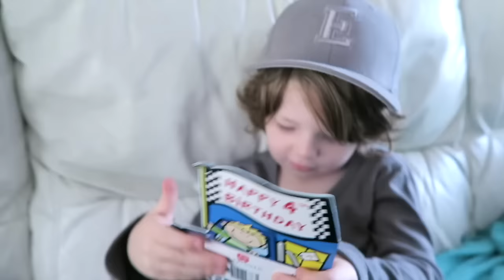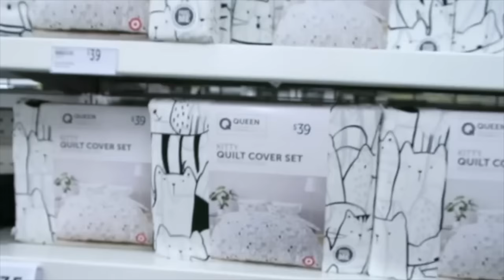Out Shopping With 6 Kids Under 4!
Hey guys, I have to apologise about how strangely cropped/zoomed. this video is. Somebody (probably me) must have changed the resolution settings on the camera and I didn't realise until it was too late!! Devastated! ANYWAY, you get the general gist! I hope you enjoy!